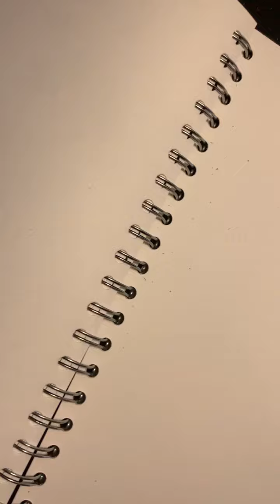watch me paint 2/3 GIRAFFE COLLECTION!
hey guyss, another video for you all, hope you like it! COMMENT what I should INVENT next! check @INVENTreflexivo for more on IG